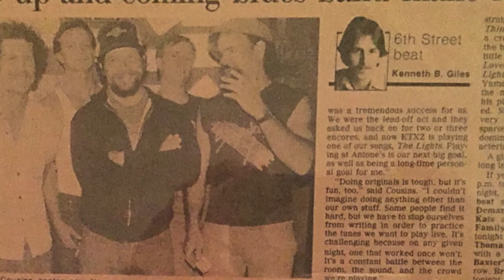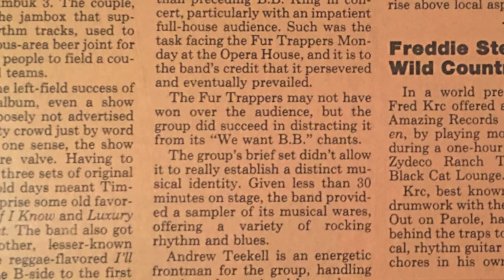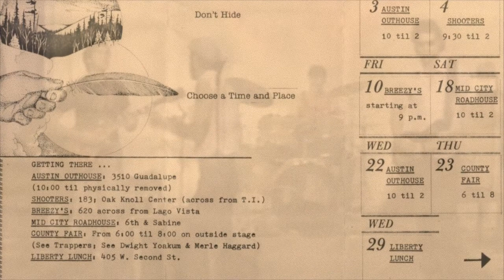Glad Your Gone – The Fur Trappers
In 1986 The Fur Trappers were booked at Arlyn Studios in Austin, Texas to record a four song demo. The engineer was Stuart Sullivan.

While there, our manager, Greg Bannerman, ran in Bobby Keys, who was playing with Joe Ely at the Austin Opera House that evening. Keys agreed to play on two of our demo songs: Do the Right Thing and Glad Your Gone — both original Fur Trappers tunes.

For Glad Your Gone, the great Rolling Stones sax man built a "horn section" with three overdubs. He recorded his saxophone out in the studio hallway. A total of one hour was spent recording sax for both songs. We payed him $50.00, a six-pack of Budweiser and two packs of Marlboro reds. The memories: priceless :)

Video by TWANG It All.

The Fur Trappers:
Andrew Teekell: Vocals, harp and percussion
Wiley Cousins: Piano and vocals
Dan McCann: Bass and vocals
Stewart Cundy: Electric guitar
Dan "DB" Bingham: Drums